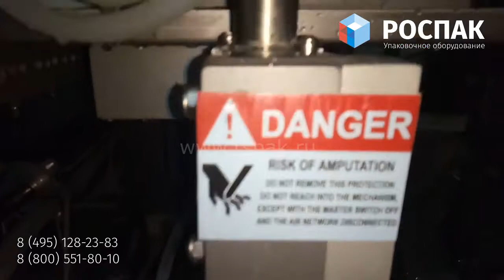Оборудование со степенью защиты IP67 термоформер